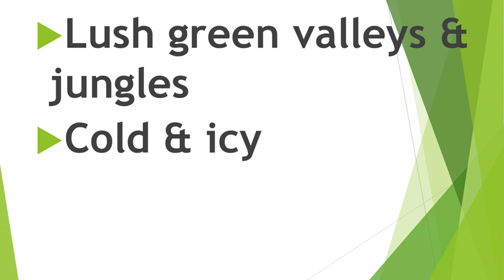THE KING OF MOUNTAINS